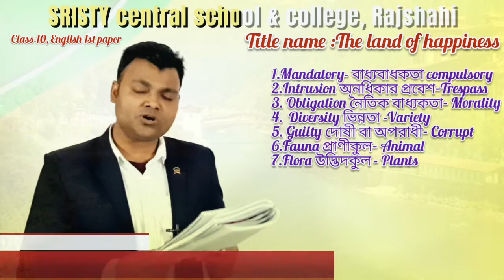Class-10, English 1st paper